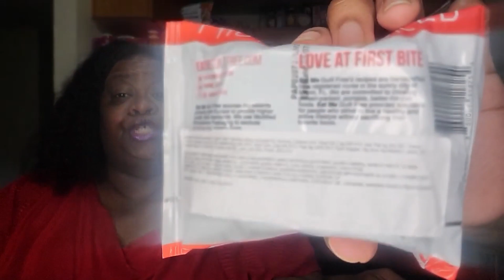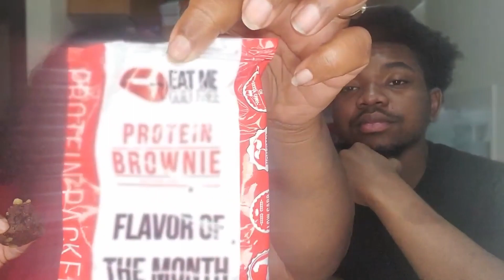Is It Good? Eat Me Guilt Free Brownie Review & Taste Test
Special thanks to @GagirlEverywoman

🌟𝒮𝑜𝒸𝒾𝒶𝓁𝓈s🌟

💵Run me my munny 💵

901043 Portland, OR 97290 📬